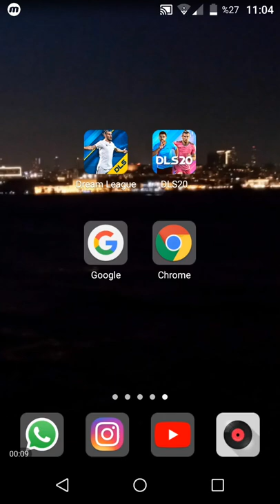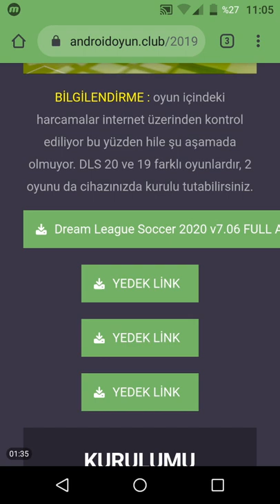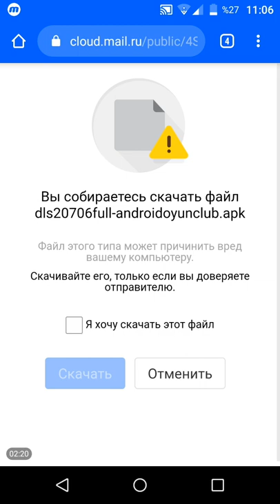Dream League Soccer 2020 APK Nasıl İndirilir - (Sürüm hatası yok)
Dream League Soccer 2020 nin nasıl indirilebileceğini hatasız bir şekilde nasıl kurulabileceğini ve kesinlikle sürüm hatası vermeyeceğini garanti veriyorum (İNŞAALLAH) .   iyi seyirler, iyi oyunlar

Etiket:
dream league soccer 2020 nasıl indirilir apk,
dream league soccer 2020 nasıl indirilir ios,
dream league soccer 2020 nasıl indirilir ve kurulur,
dream league soccer 2020 nasıl indirilir dls 19 mod,
dream league soccer 2020 galatasaray yaması nasıl indirilir